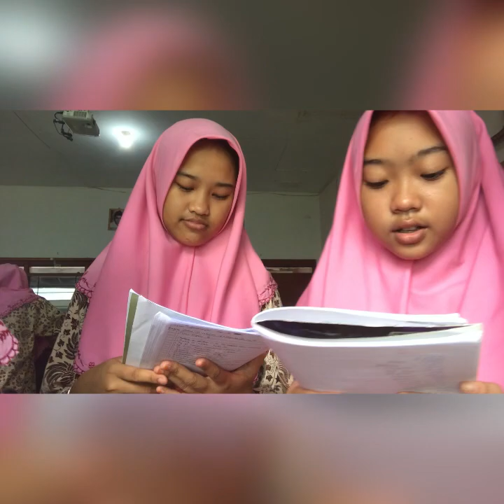Free Test Nahwu bab I'ROB NASHOB 7 E